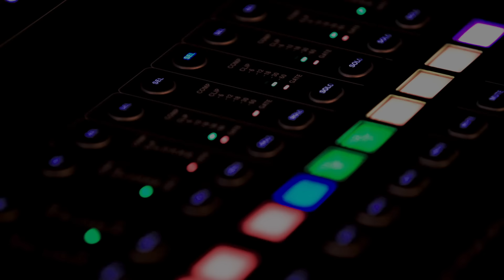Ben Harper and The Innocent Criminals Play “Steal My Kisses” at Fort Desolation Fest 2023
Ben Harper and The Innocent Criminals pulled into Torrey, UT to close out Fort Desolation Fest 2023.

ABOUT FORT DESOLATION
Fort Desolation creates goods and gatherings for outdoor adventure travelers, music lovers and everyone in between. Sign up to be first to know about the next Fort Desolation Fest and other events